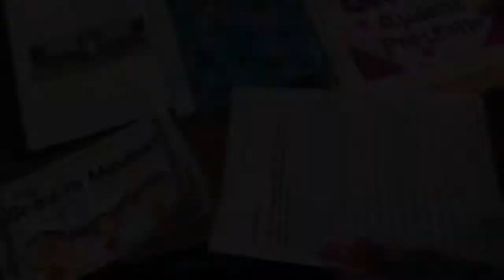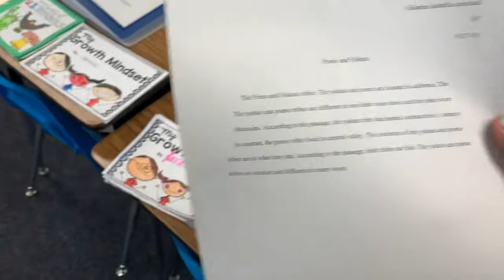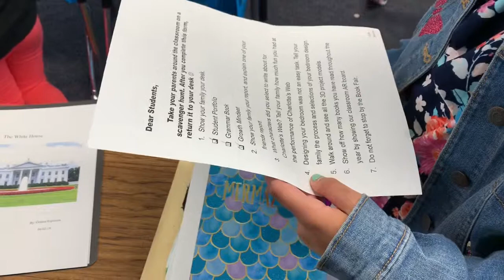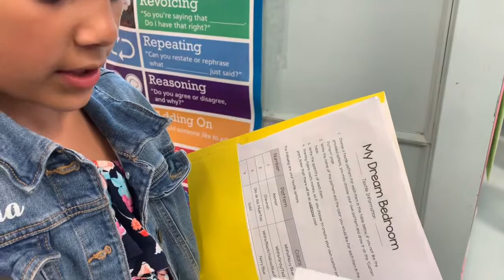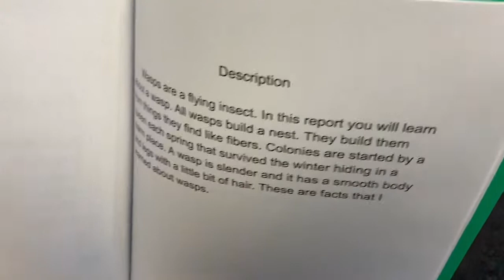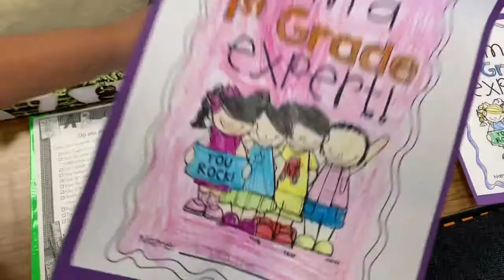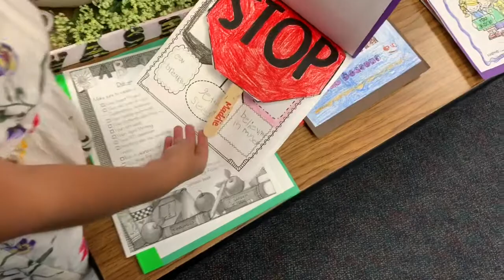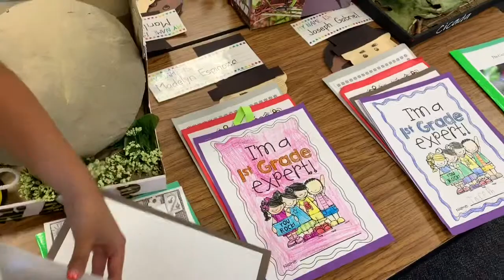Open House 2019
The girls had their last open house of the year

📱BrandiNJavierEspinoza
👻BrandiEspinoza